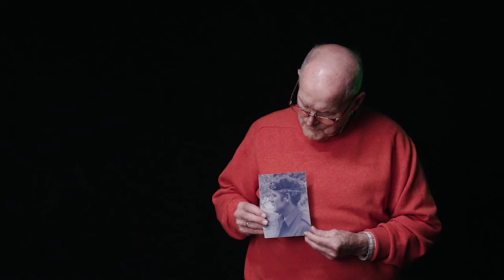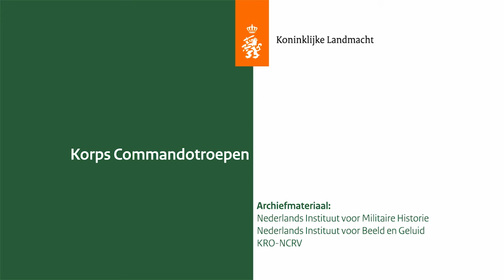(Oud-) Commando's blikken terug op hun bijzondere diensttijd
Even weer ‘commandolucht’ opsnuiven en sterke verhalen uitwisselen met de maten. Afgelopen zaterdag kwamen 3.000 (oud-)commando’s in Roosendaal bij elkaar om het 75-jarige bestaan van het Korps Commandotroepen (KCT) te vieren.

4 'groene baretten' kijken in deze video terug op hun tijd bij het KCT.

Lees meer over de reünie ter ere van het 75-jarig bestaan van het KCT

Code mediatheek: 6npbepf